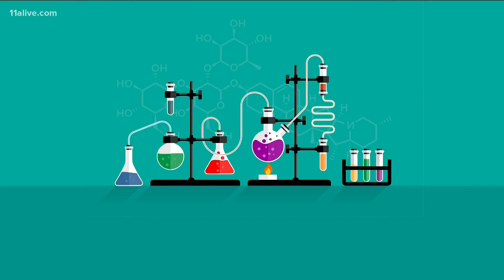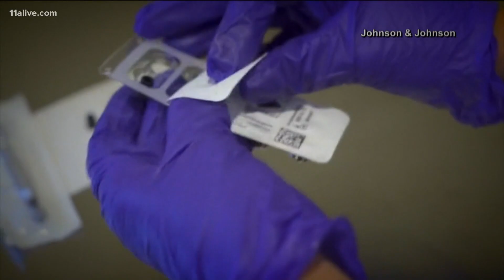Why is the new one dose vaccine a viable option?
Medical experts say the Johnson and Johnson vaccine does an excellent job of preventing serious illness from COVID-19.